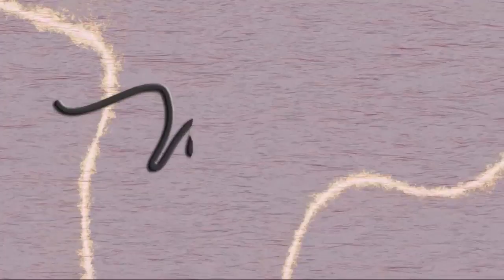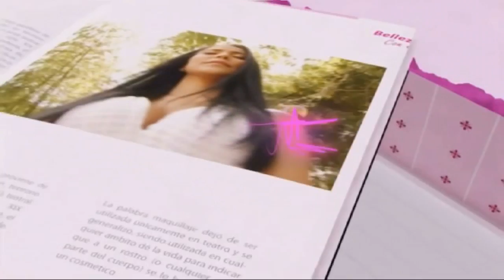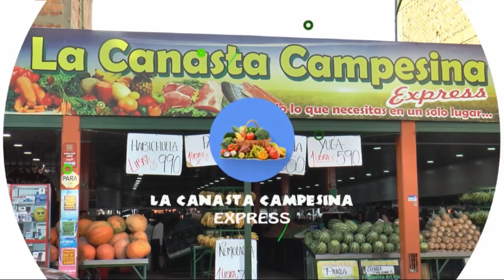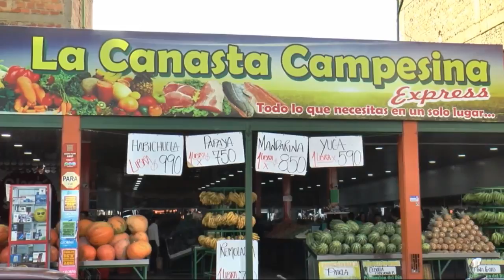VIVE LA MAÑANA 10 04 18